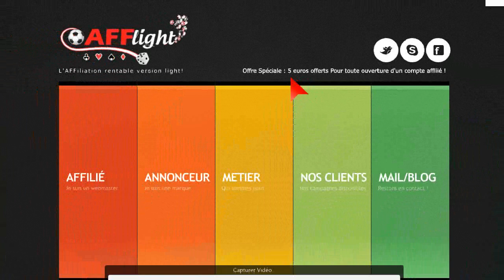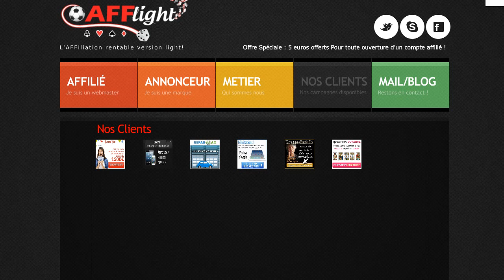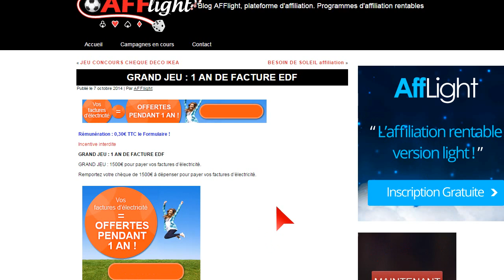Témoignage client - AFFlight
Mon avis sur la régie publicitaire Afflight
Avis positif.